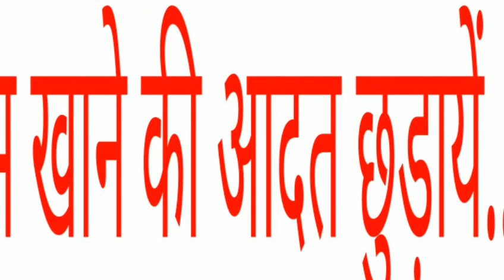अफीम खाने की आदत छुड़ाना...3